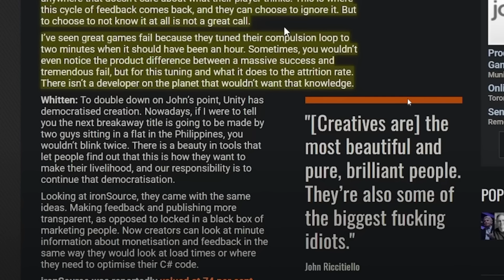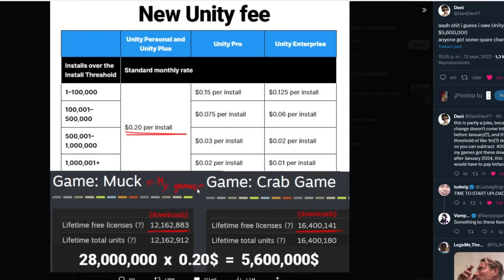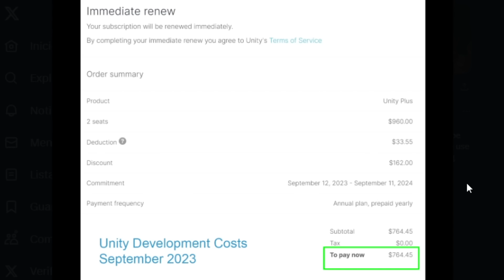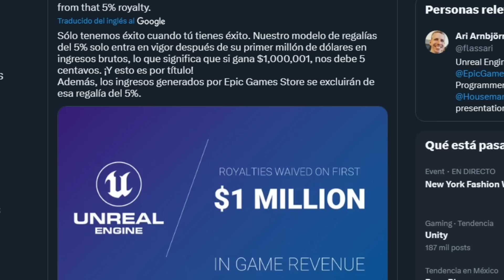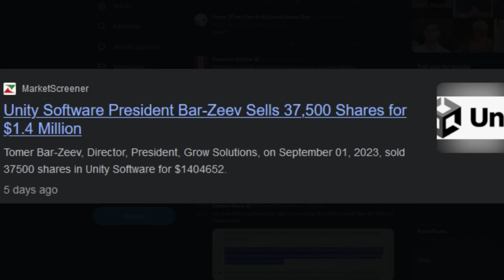El Gaming Morirá El 1ero. De Enero